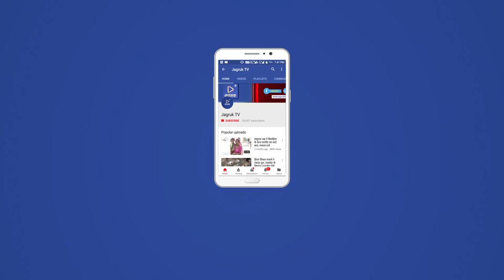JAGRUK TV : मारवाड़ | कई दिनों से जलदाय टाको से व्यर्थ बह रहा है पानी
मारवाड़ जंक्शन क्षेत्र के  आऊवा गांव में बीते कई दिनों से गांव के मुख्य प्रवेश द्वार पर बना विशाल जलदाय टाका  बड़ी लाइन से हजारों लीटर  व्यर्थं बह रहा है